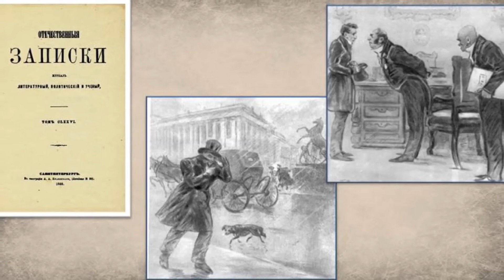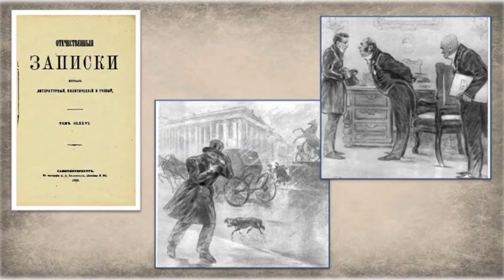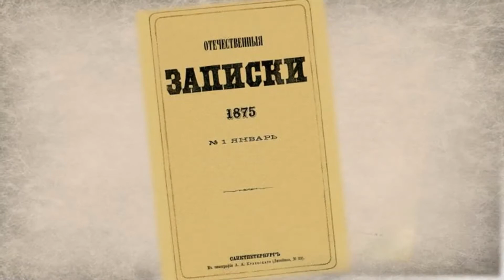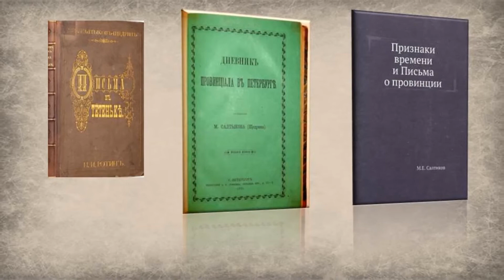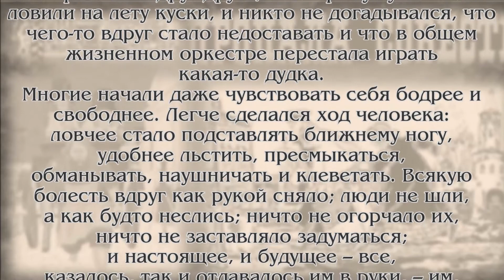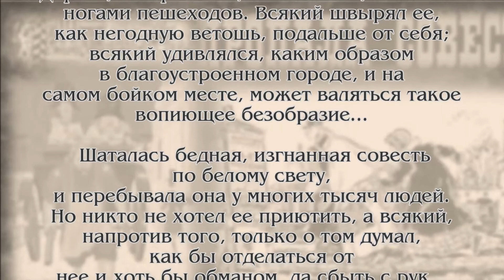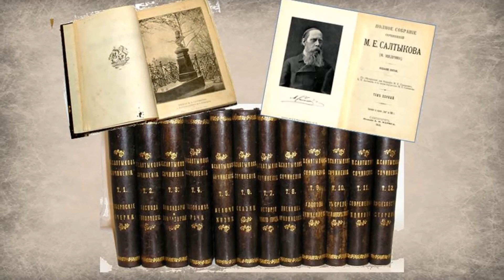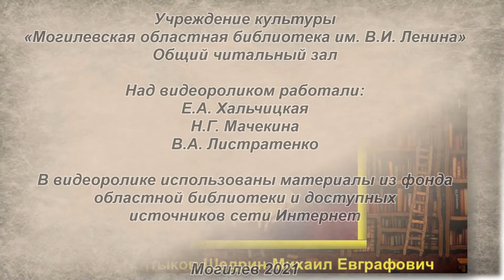К 195-летию со дня рождения русского писателя М.Е. Салтыкова-Щедрина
В целях популяризации творчества русских писателей общий читальный зал предлагает вашему вниманию видеоролик "История одной биографии".